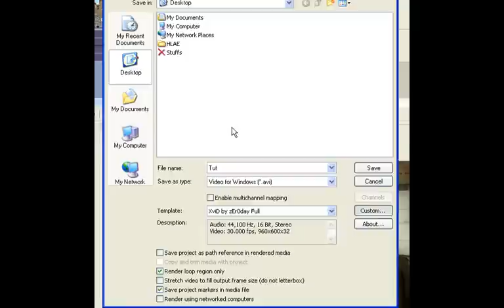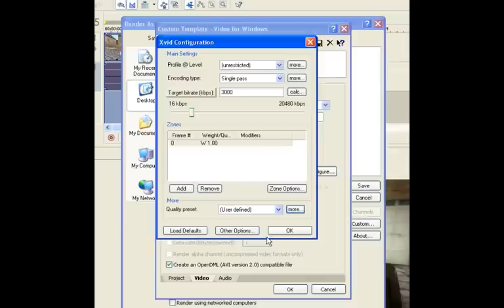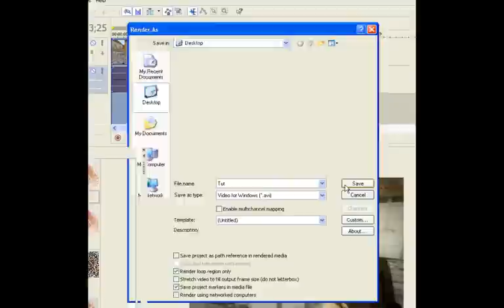Sony vegas render [XviD codec Must see]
I present you the best way for full quality - XviD
Tutorial made by : zEr0day

OK many people can't find the Xvid MPEG-4 Codec at the rendering settings.

WARNING!
In case if you have k-lite codec installed, unistall it before you install ffdshow.

Any problems ? Just pm me...